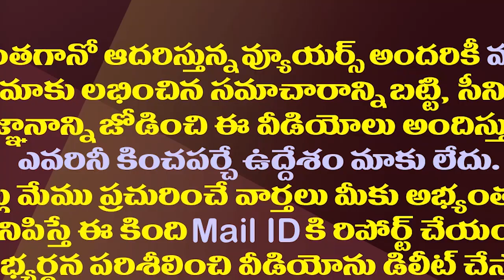టీడీపీ-జనసేన పొత్తులో ట్విస్ట్..ఢిల్లీ కేంద్రంగా స్కెచ్| New Twist In TDP-Janasena Alliance Issue